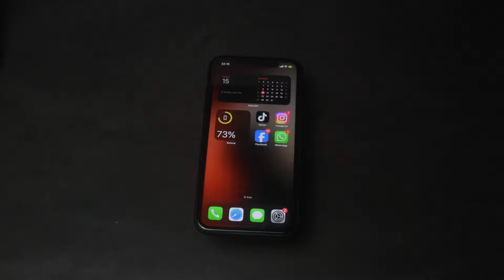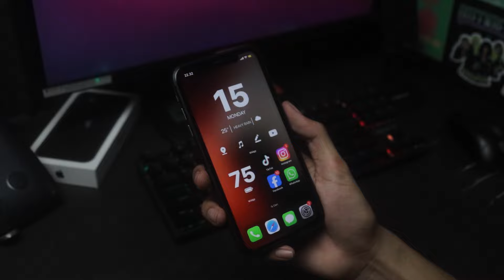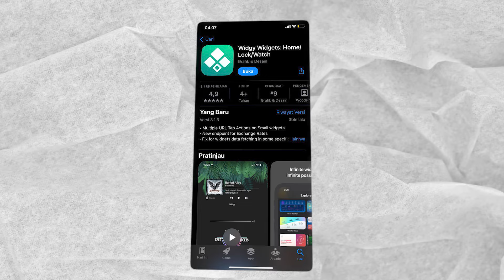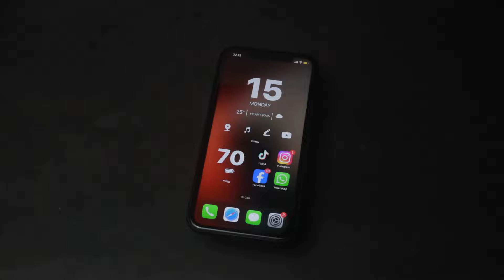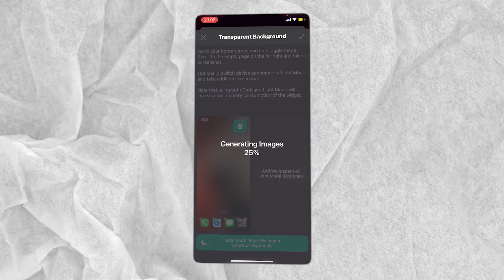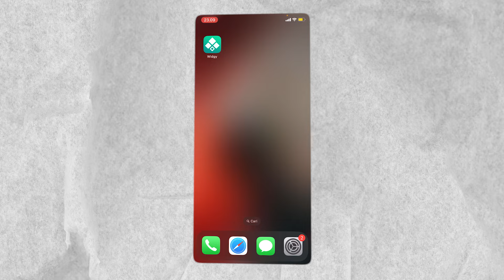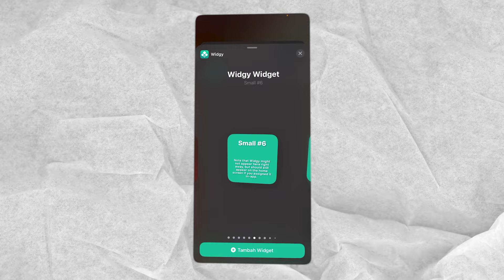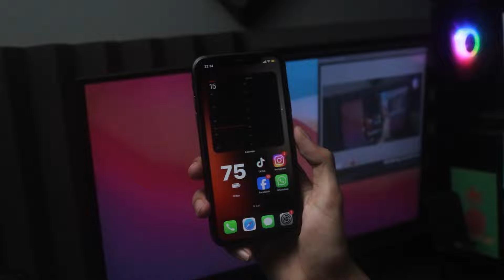CARA UBAH TAMPILAN HOME SCREEN IPHONE 2024 - iOS 17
Halo sob jadi so di video kali ini gua ingin share nih kekalian cara ubah tampilan home screen di iphone kalian, dari yang awalnya kayak gini seperti biasa, jadi kayak begini! Nah Oke, tenang aja cuy,  ini engga susah kok Nanti gua akan share ke kalian gimana cara buatnya.

Widgy 1 : widgyURL://widgy.icu/api/v1/widgy/9b1f937e-1caf-4eeb-b0ca-36820e854d41

Widgy 2 : widgyURL://widgy.icu/api/v1/widgy/9b1f937e-1caf-4eeb-b0ca-36820e854d41

Aksesoris Gedget Rekomendasi :
Charger rekomendasi :